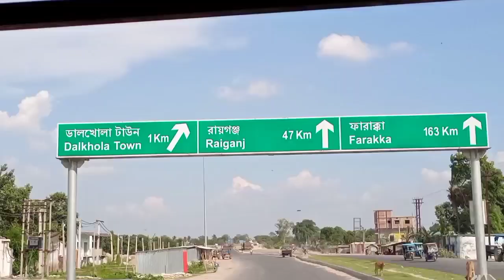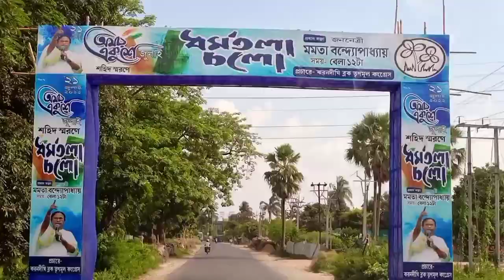Dalkhola Bypass || Dalkhola to Raiganj Bypass new update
New coochbehar railway station-

kishanganj to Dalkhola bus journey-

Raiganj Bus Stand -

🙏  Friend,

      You are welcome on my channel.Videos in Hindi will be available on my channel.
Dalkhola Bye Pass is NH-12.NH12 from Purnia Mor to Raiganj on this video.

🙏 Friends,

              मेरे चैनल पर आपका स्वागत है।  मेरे चैनल पर हिंदी में वीडियो उपलब्ध होंगे।डालखोला बाई पास NH-12 है। इस वीडियो में पूर्णिया मोड़ से रायगंज तक एनएच 12.

Dalkhola bypass video, dekhneko bypass status, Dalkhola bypass news, Dalkhola bypass latest update, Dalkhola bypass road, Dalkhola bypass new update, Dalkhola bypass update, Dalkhola bypass, Hindi me video dekhneko ko milega,
Dalkhola bypass open
Dalkhola to Siliguri
Dalkhola bypass opening date